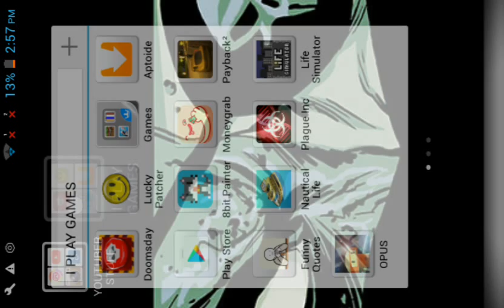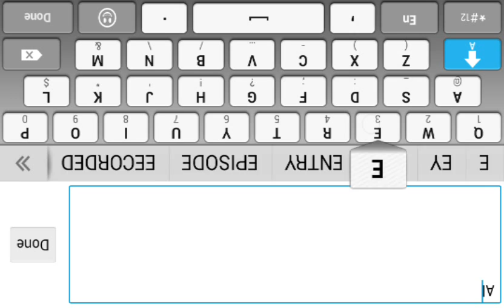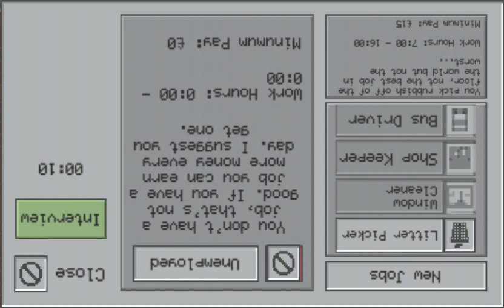LIFE SIMULATOR-WE GOT A JOB!!!!!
SORRY THERES NO EDITING IN THS VIDEO GUYS IM NOT REALLY IN THE MOOD FOR EDITING SO SORRY!  (^u^)